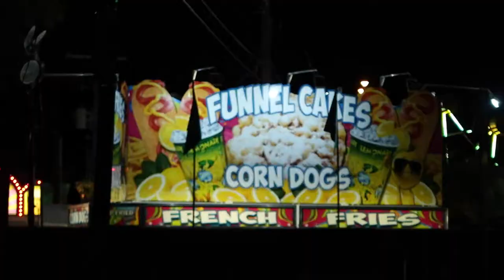VLOG//We Met Switchfoot!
We'd already seen Switchfoot together, but Bryant and I are at it again!!!...oh, also...WE FREAKING ME THE BAND MEMBERS!